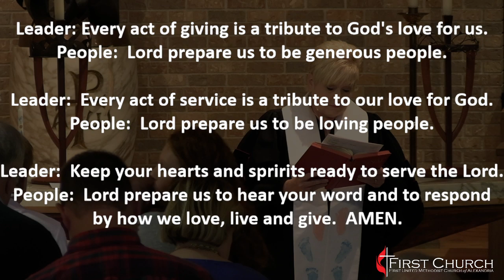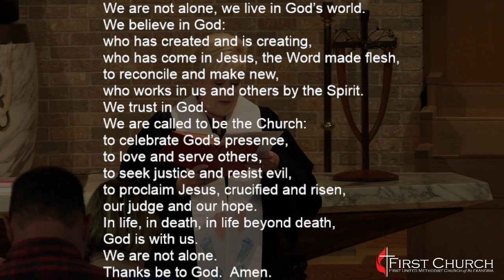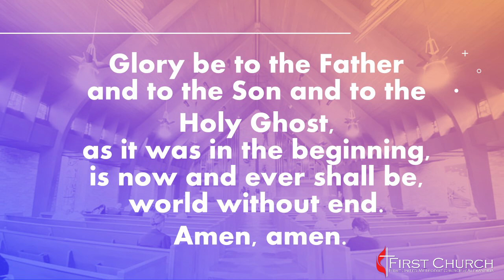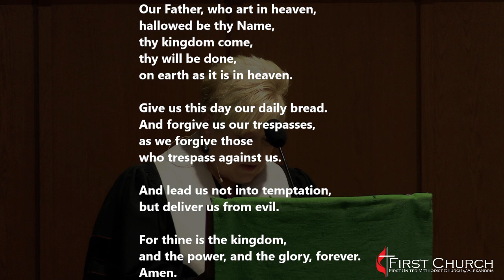"Stepping Up to Give Heart" - Dr. Rev. RL Bethley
11:00 Service
Celebration of Baptism - Jolene Bayard Hill